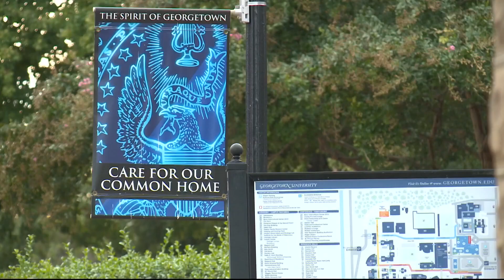Georgetown forced to pay half a million dollars in back-overtime to employees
Workers say -- since 2020 – employees were owed back pay - up to thousands of dollars each. The AG's Office calls this a "victory" for workers' rights.